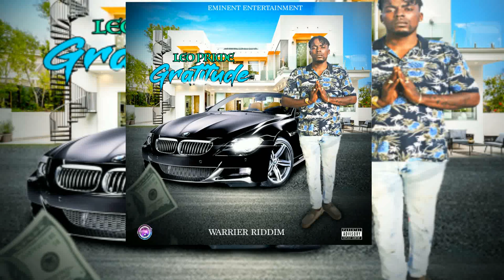Leo Prime - Gratitude [Warrier Riddim] July 2020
Produce by Eminent Entertainment

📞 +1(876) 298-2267